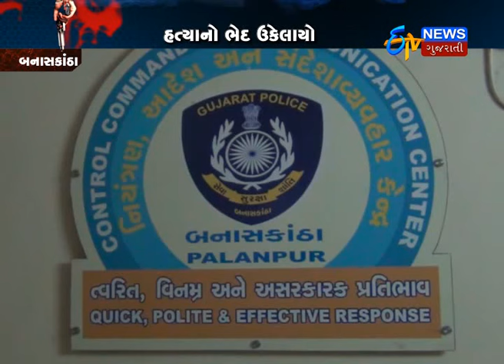Banaskantha: A Transaction Of 100 Rupees In Gambling Took A Life_Etv News Gujarati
Banaskantha: A Transaction Of 100 Rupees In Gambling Took A Life